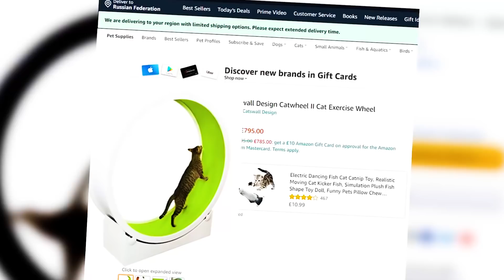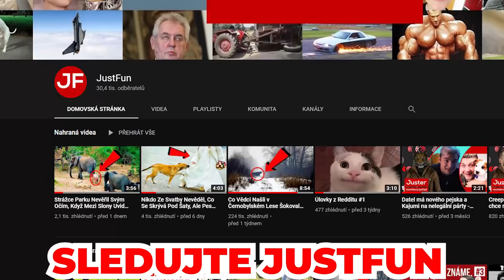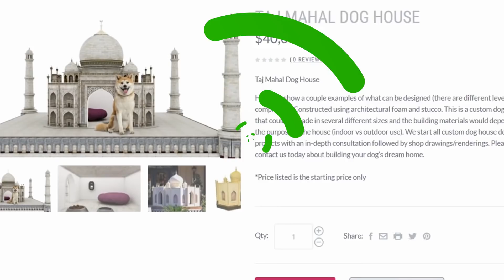TOP 5 Věcí, Které Chce Váš Domácí Mazlíček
TOP 5 Dárky, které chce váš domácí mazlíček
Domácí mazlíčci neumí mluvit a tak neumí vyjádřit, co by od nás doopravdy chtěli. Nemusí to být jen pohlazení či dobré jídlo. Možná některou věc z tohoto videa váš mazlíček chce a ani o tom nevíte.
Ve videu uvidíte:
0:00 - Úvod
0:26 - Běhací kolo
1:16 - Petcube
1:48 - Psí boty
2:10 - Woof Washer
2:31 - Psí bouda
❤️ Podpořte tvorbu kanálu ZEK

🎵 Hudba z videa: Non Copyrighted Drum and Bass Music